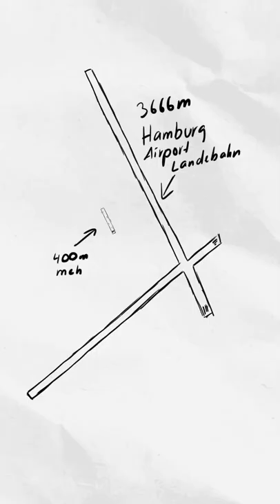Helgoland shorts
Kürzere Videos gibt’s auf Tiktok!